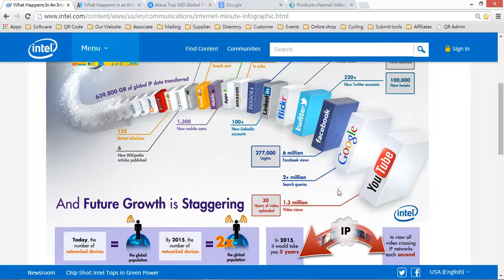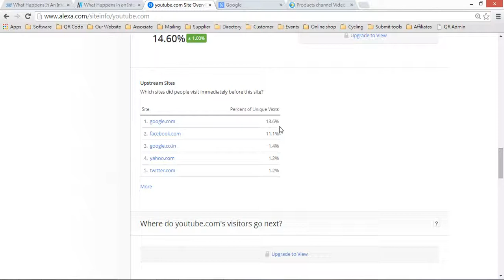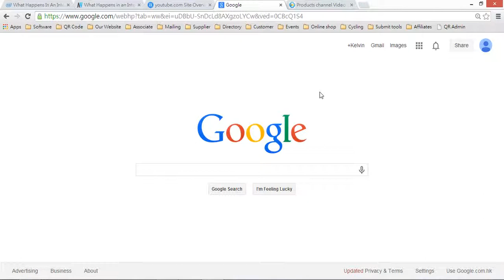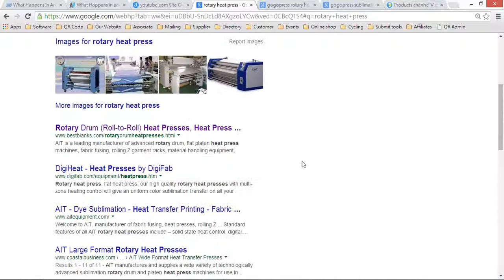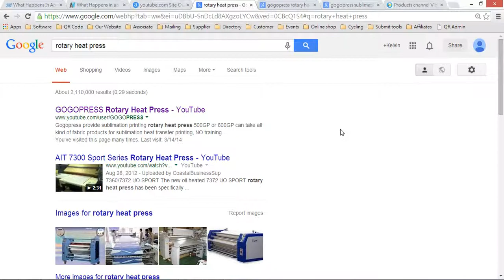外貿沒有訂單-全球產品頻道教你零成本做Google全球首頁排名 H1001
Google教你怎樣在全球首頁排位，免費上視頻到 Youtube ;
教中小企零成本做Google全球首頁排位從新出發面向全球市場從新出發
我們安排了五月二十日在香港工業總會開展分享會
無限創意。無限發揮。開創移動市場新天地建立個性化的網站二維碼完全免費